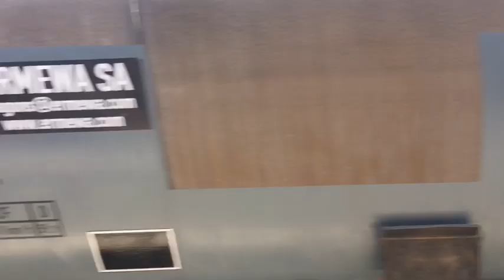Goederentreinen/werktreinen te Ermelo en Putten